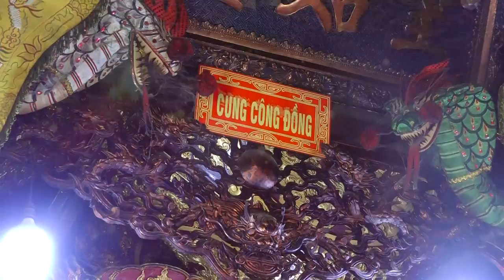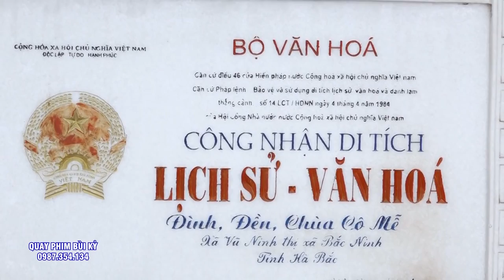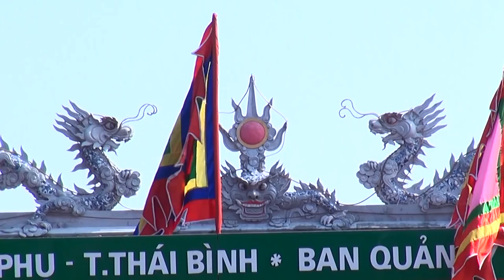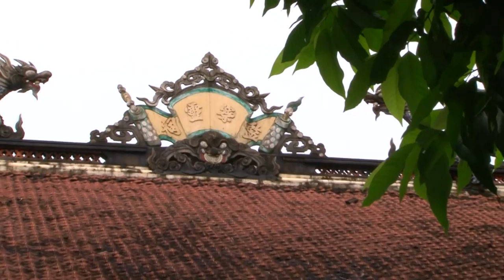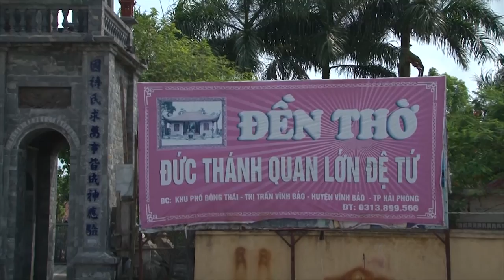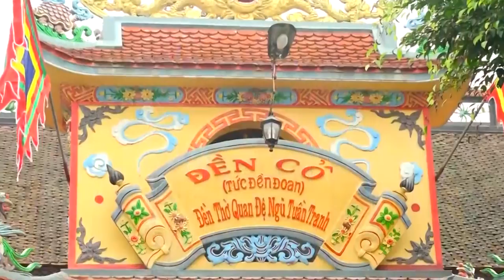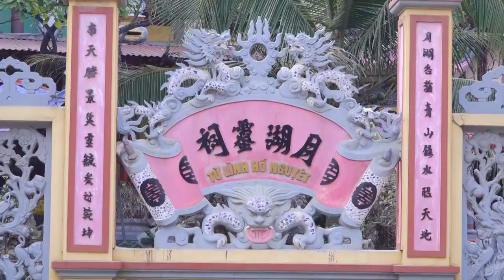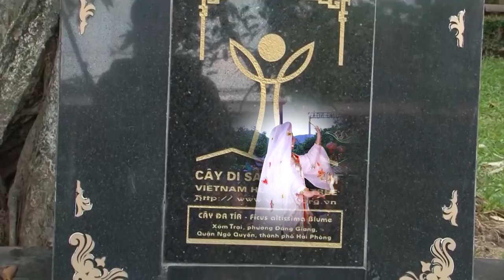Đàn Con thơ Dại và Một NGười Thầy - Một Người Mẹ Hết Lòng Thương Yêu Các Con. DDT Vũ Thị Thường